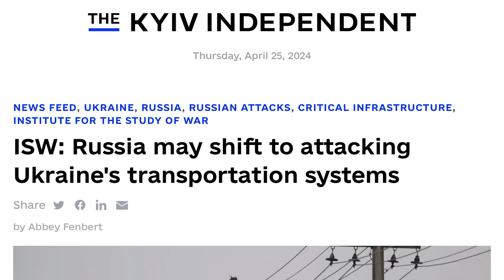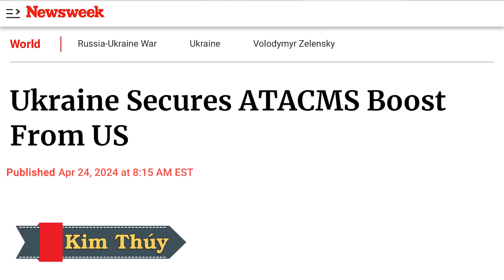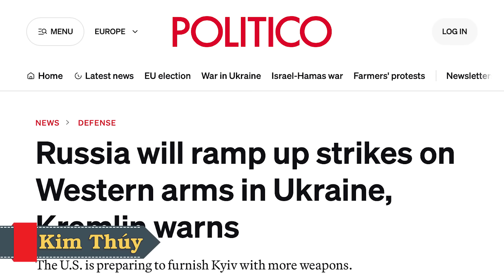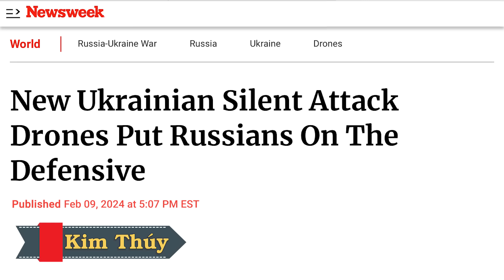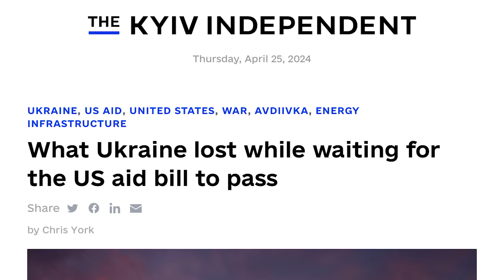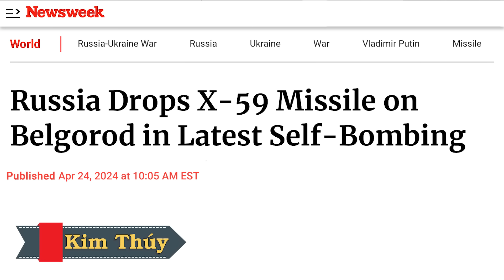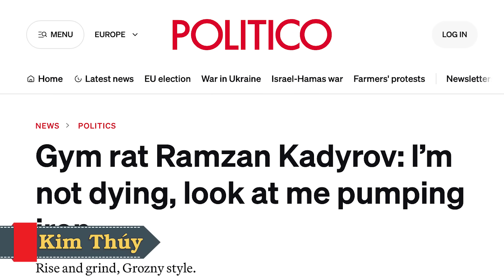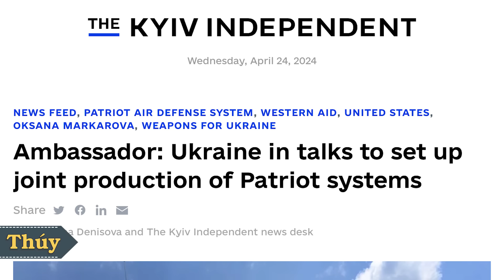Nga hoảng hốt: Drone Kyiv bay đêm không gây tiếng động, lặng lẽ thả bom. Hung thần Kadyrov lên tiếng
00:00:00 Đài Hiệu
00:00:20 Giới thiệu chương trình
00:00:33 Viện Nghiên Cứu Chiến Tranh Hoa Kỳ cảnh báo Nga có thể chuyển sang tấn công hệ thống giao thông Ukraine
00:03:19 Ukraine được bảo đảm sẽ có sự tăng cường ATACMS từ Mỹ
00:06:30 Nga cảnh báo phương Tây đang 'nguy hiểm' trên bờ vực xung đột giữa các cường quốc hạt nhân
00:08:41 Điện Cẩm Linh cảnh báo Nga sẽ tăng cường tấn công vũ khí phương Tây ở Ukraine
00:10:33 Máy bay không người lái tấn công thầm lặng mới của Ukraine đặt người Nga vào thế phòng thủ
00:14:05 Ukraine mất gì khi chờ dự luật viện trợ Mỹ thông qua
00:22:45 Nga thả hỏa tiễn X-59 xuống Belgorod trong vụ  tự đánh bom mới nhất
00:25:36 Hy Lạp và Tây Ban Nha đang chịu áp lực cung cấp các hệ thống phòng không cho Kyiv
00:27:09 Chuột tập thể dục thể hình Ramzan Kadyrov: Tôi không sao đâu, hãy nhìn tôi đang tập tạ đây
00:29:20 Đại sứ: Ukraine đang đàm phán để thiết lập việc sản xuất chung hệ thống Patriot
00:31:41 Kết thúc
00:32:06 Closing Credits